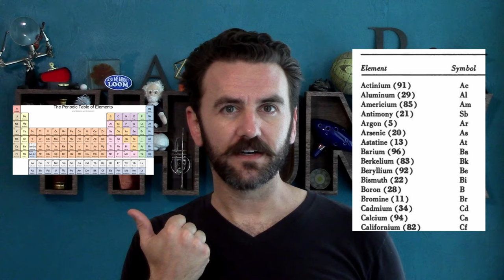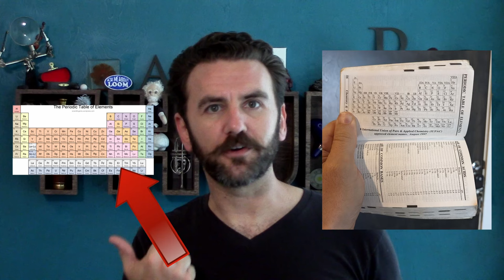253. Organizing Systems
"Organization" is a technology, and as with many technologies, it embodies values.

- All maps lie. These 2 maps from the Cold War demonstrate how - Big Think (Jacobs, F., 2023)
- Google Is the Only Search Engine That Works on Reddit Now Thanks to AI Deal (Maiberg ·, E., 2024)
- The Periodic Spiral of Elements (Peña, M. R. & Guerra, J. Á. G., 2024) -
- The periodic spiral of elements (Rodríguez Peña, M. & García Guerra, J. Á., 2024)
- Fake patient reviews are making it increasingly hard to seek medical help on Google, Yelp and other directory sites (Sydell, L., 2021)
- How merchants quietly use Facebook to flood Amazon with fake reviews (Timberg & Dwozkin, 2018)